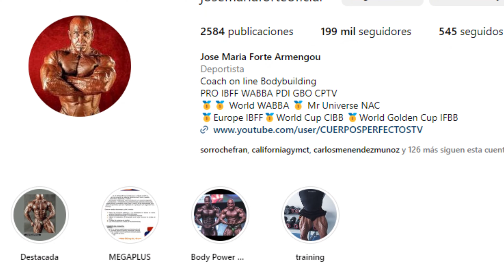LA VIDA DESPUÉS DE LA COMPETICIÓN | Cuerpos Perfectos TV HD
Bienvenidos a CuerposPerfectosTV Todo lo relacionado al culturismo, el fitness, la Nutricion y otros deportes. Canal dirigido solo por profesionales, con nosotros aprenderás, a comer, a entrenar, recetas, consejos, secretos y información, mas de 3000 vídeos la mayoría en HD con calidad televisiva para ayudarte a llegar a conseguir tus objetivos. Adelgazar, mejorar tu salud, tu aspecto y sobre todo tu rendimiento deportivo. Motivación al máximo. La Musculación y el Fitness en estado puro...

¿Quieres más?